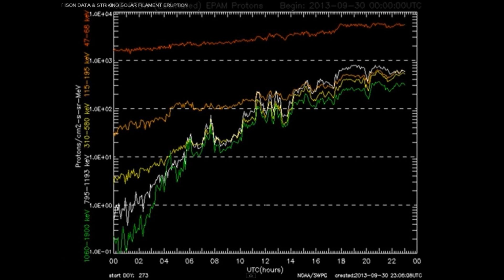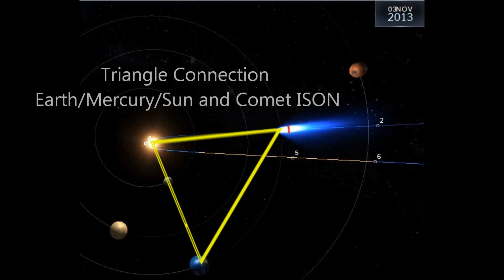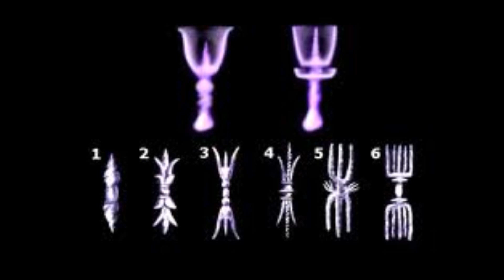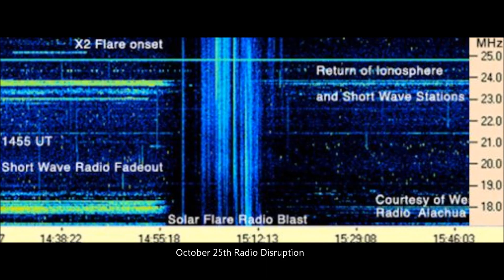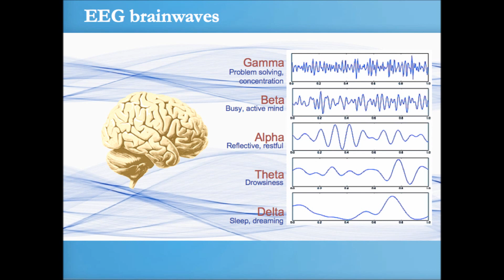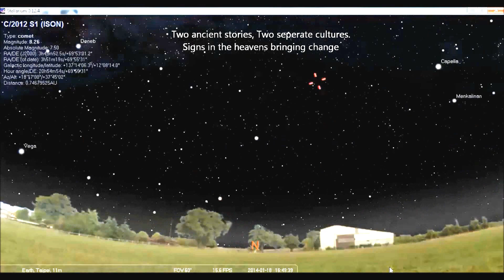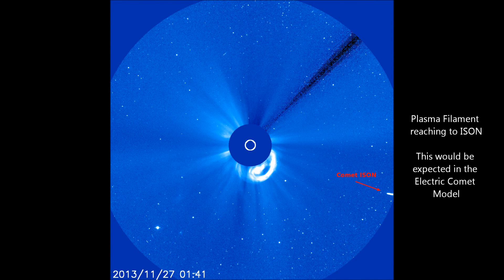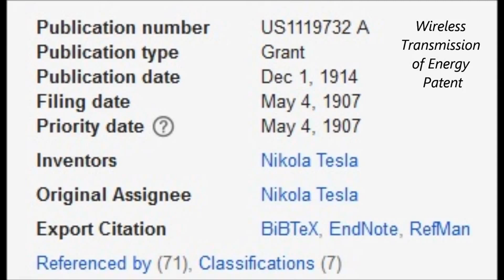Electric Universe theories explained by GENIUS Plasma Dave!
BTC:    3JzsgXwuNLRNogZrp5NvJVC3okyKDHjiXG

ETH     0x7C61357A072D4AF49566964C8addC40D7b7DB3aC

Want to create cool live streams?

"RICHAT STRUCTURE ATLANTIS"

I have a wealth of international business experience and a deep passion for ancient history and archaeology. As a seasoned marketing and project management professional, I have honed my skills in crafting comprehensive business strategies, developing relationships with key stakeholders, and driving business development initiatives across the globe.

In parallel to my business career, I have devoted significant time to archaeological research, particularly on the Richat Structure (Eye of Africa) in Mauritania. My groundbreaking findings propose that this ancient structure may have been part of the lost city of Atlantis, as described by Plato. Additionally, I have discovered evidence of ancient mining operations and waterways that further suggest this region played a pivotal role in prehistoric civilization. So far I've visited the structure 3 times.

My diverse skill set, encompassing marketing, project management, and historical research, uniquely positions me to contribute to projects that require both commercial acumen and a deep understanding of historical and cultural contexts. My passion for ancient history drives me to seek opportunities that allow me to combine my business expertise with my research interests to make a lasting impact on our understanding of the past.